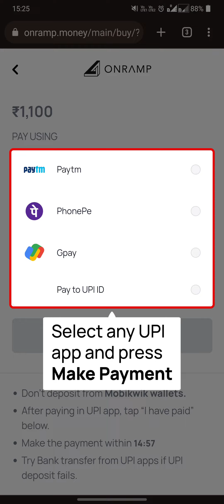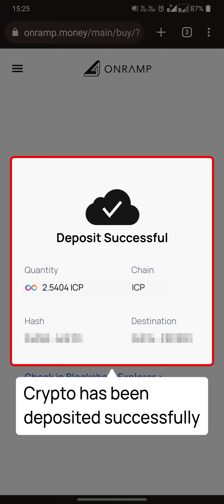Deposit ICP on Plug Wallet | Onramp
This video explains how to Deposit ICP on Plug Wallet via Onramp.